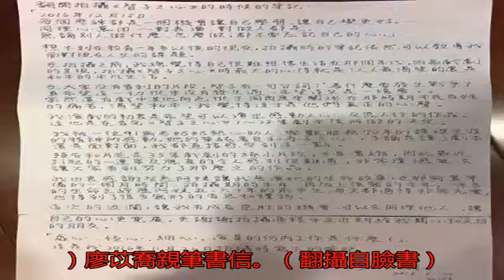戲劇衰扯「媚日」不見天日 大愛女主親信感恩「無形禮物」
〔記者洪素津／台北報...